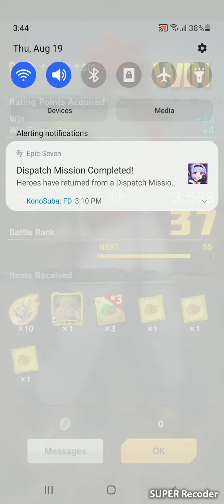dragon ball legend hera clan in pvp